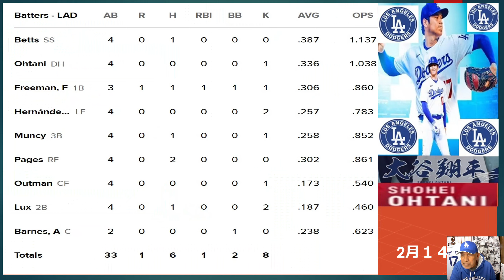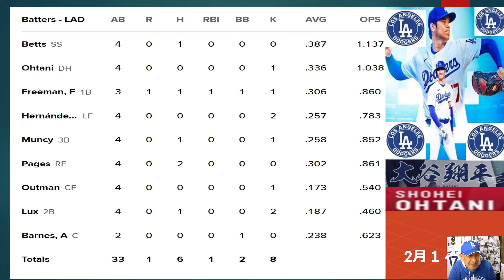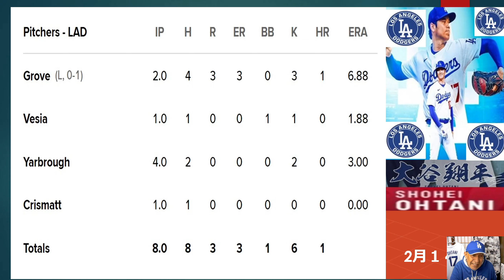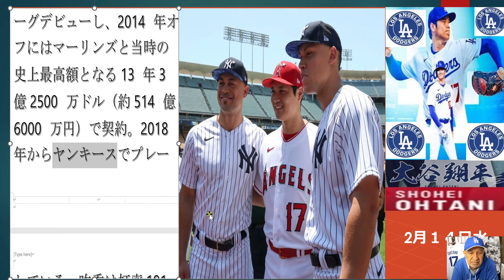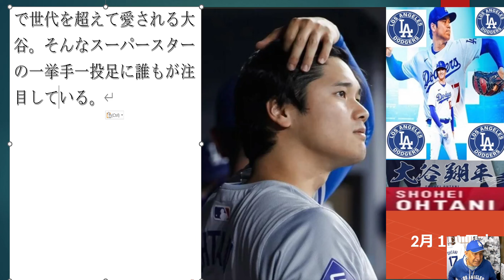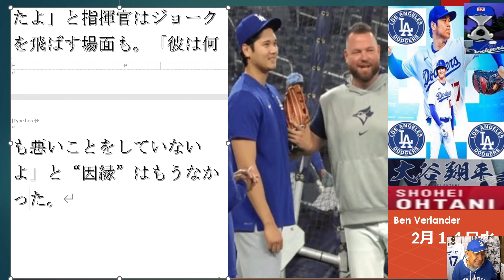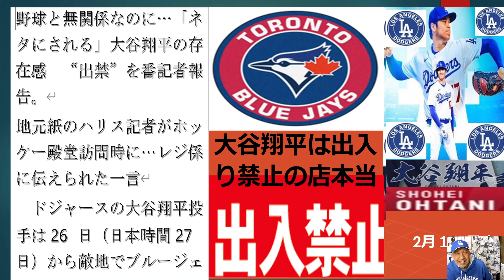米4月28日日曜,大谷今日-フライ‐ラインアウト-三振-ポップアウト,大谷でも及ばぬMLB爆速打球王192キロ,真美子さんの好みやろ！,大谷が出入り禁止ここだけ,大谷「ブーイングしてごめんなさい」謝罪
USA April 28 Sunday,
Otani Today - Fly - Lineout - Strikeout - Popout,
MLB's fastest-hitting ball king, 192kg, which even Otani can't match.
Mamiko-san likes it! ,
This is the only place where Otani is prohibited from entering or leaving.
Otani ``Sorry for booing'' apology,
米4月28日日曜,
大谷今日-フライ‐ラインアウト-三振-ポップアウト,
大谷でも及ばぬMLB爆速打球王192キロ,
真美子さんの好みやろ！,
大谷が出入り禁止ここだけ,
大谷「ブーイングしてごめんなさい」謝罪,